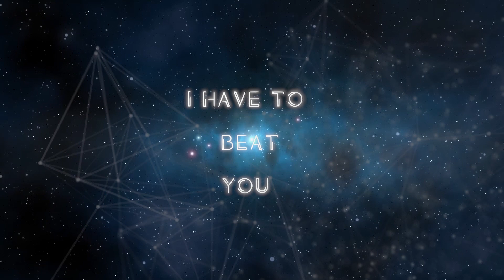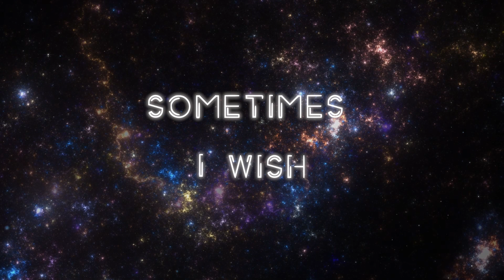DUST - Drill (Lyrics)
LYRICS:
I have to beat you
I have to overcome you
I have to change me
Before you'll change yourself

If You'll Do it before
I will be lost for sure

Sometimes I wish to drill my mind
And in my thoughts light a fire
Eradicate all this infection
Guide my horses to a new direction

Against the mist I fight
The mist inside my limbs
I cannot stop to climb
Until I'll clean my dreams
But if you'll do it before